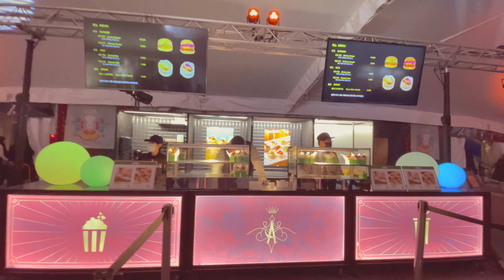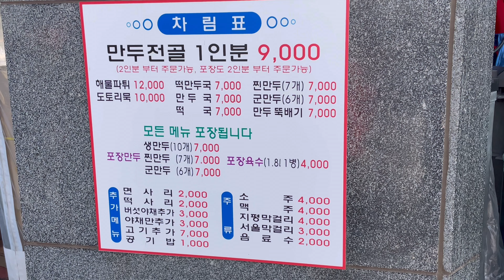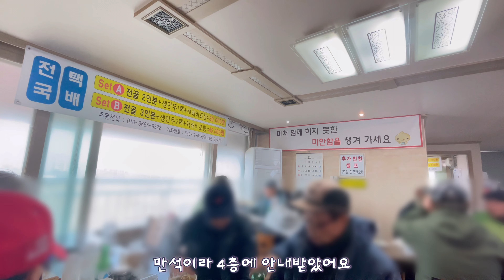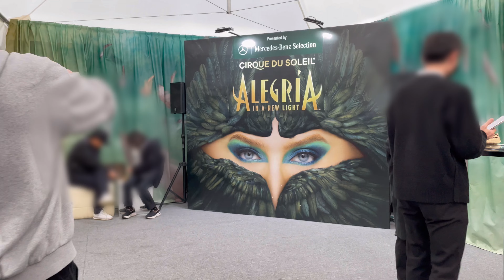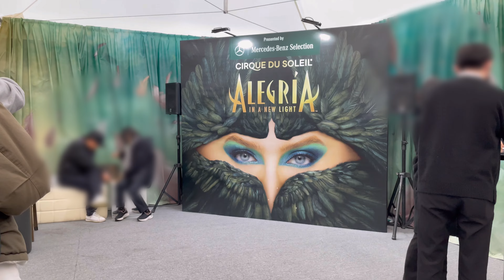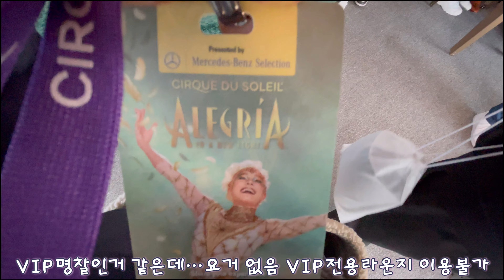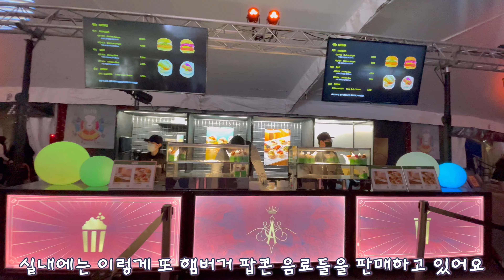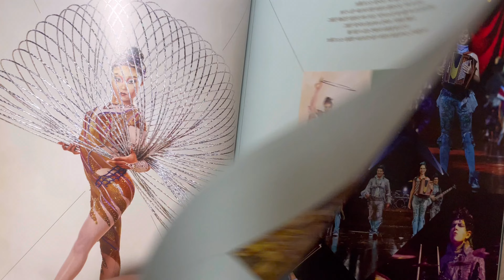태양의서커스 알레그리아공연/하남시 만두집(맛집)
안녕하세요 올드미스 언니입니다^^
이번에 서울에 메르세츠벤츠 코리아에서 초청받아 태양의 서커스 공연을 보고 왔어요
한국에서 이렇게 볼 수 있다니 넘 좋았지 뭐예요
공연도 정말 멋졌고
무엇보다 초청해주신 벤츠 코리아 감사합니다.
올라간 김에 하남시에서 아주 유명한 만두집에도 다녀왔어요

📍 만두집
경기 하남시 미사대로 672

📍태양의서커스 뉴알레그리아 공연장소
  잠실종합운동장
서울 송파구 올림픽로 25 서울종합운동장